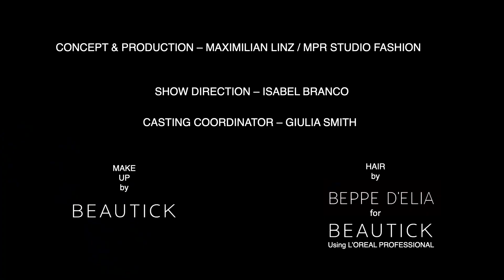VIEIRA Menswear Fall 2022 Milan - CNMI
Visual identity is a universal language that defines and shapes our lives.

What we wear reflects our essence, speaks for us, tells the world who we are before anything else.

The story told by Miguel Vieira, in the Winter 2022 collection, is about people who have confidence in
their appearance and see their garments as an extension of themselves, as something that is part of their DNA.

These striking characters have the power to be themselves, escape stereotypes and wear what they want when they want.

For them, classic can be modern because their attitude makes them irreverent and unique.

They lead to the liberation of the social stigma that says we must dress according to a gender.

It is important to discard the society imposed labels that limit us as individuals and start to see the gender fluidity as something natural and result of a free choice.